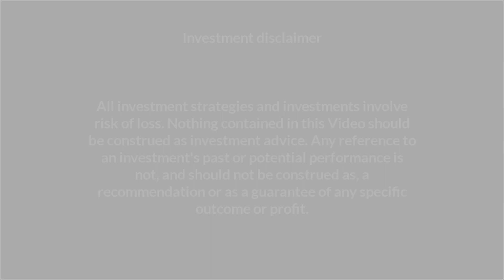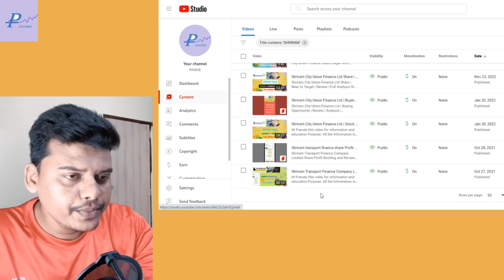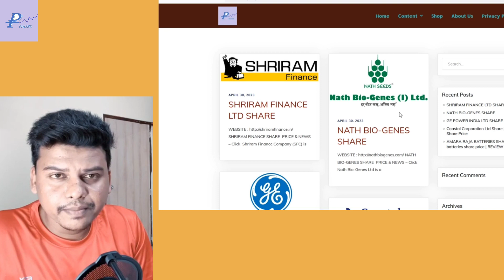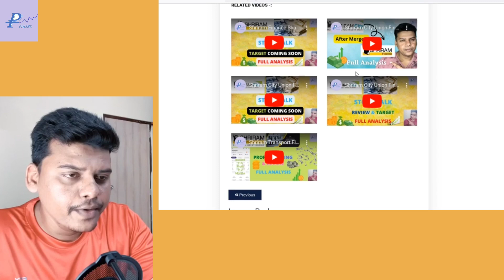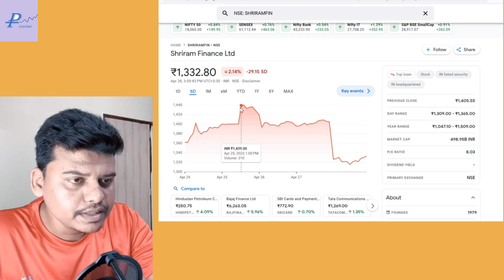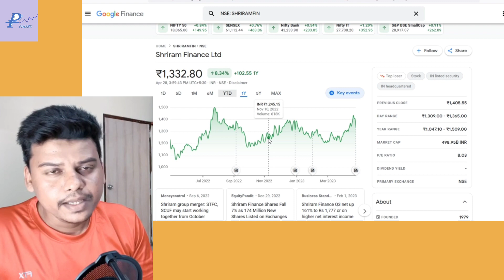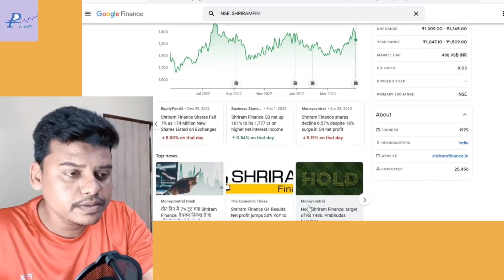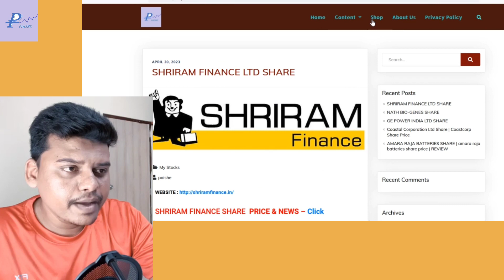Shriram Finance Share | Missed Target | Full Analysis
In this video I am talking about Shriram Finance.

Some Videos Of Shriram